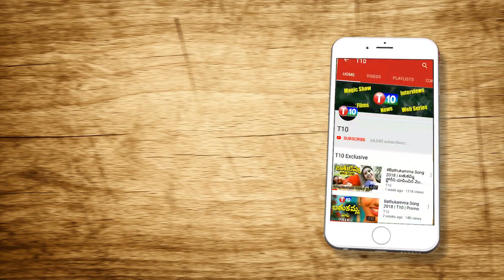దోపిడీని రెడ్ హ్యాండెడ్ గా పట్టుకున్న రైతు | IKP Centers Telangan| CM KCR | T10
ధాన్యం కొనుగోల్లో దోపిడీని రెడ్ హ్యాండెడ్ గా పట్టుకున్న రైతు | IKP Centers Telangan| CM KCR | T10